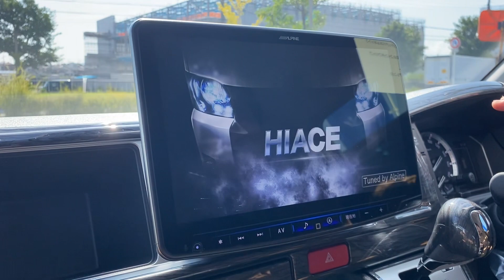【FLEXシートアレンジ“across”/新車ワゴンGLガソリン2WD】アルパインBIGX11インチナビ♪2列目成型REVOシート♪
FLEX　SEAT　ARRENGGE　“across”

2列目シートは成型タイプを搭載で座り心地good♪

もちろん対面モードやフルフラットモードにもアレンジ可能です！！

内装だけではなく、外装もしっかりとFLEXCUSTOM済み♪

全国ご納車可能です♪

【車両価格に含まれる純正オプション＆カスタム内容】
●パワースライドドア
●スマートエントリー＆スマートシステム
●インテリジェントクリアランスソナー
●パノラミックビューモニター　電格リモコンドアミラー

●2インチローダウン
●FLEXオリジナルDelfinoオーバーフェンダー
●FLEX バルベログランデ 17インチAW
●グッドイヤーナスカーチタイヤ
●アルパイン製BIGX11インチナビゲーション
●アルパイン製フリップダウンモニター
●天井スピーカー
●ビルトインETC
●PVM＆Bカメラ連動施工
●黒木目インテリアパネルキット
●FLEXオリジナルシートカバー
●FLEXオリジナルシートアレンジ一式